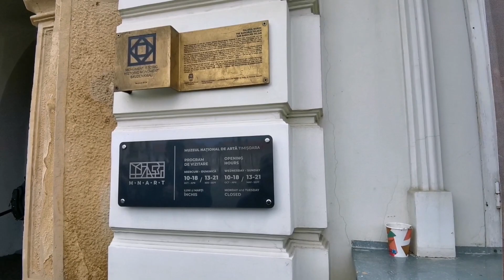Timișoara,Piața Unirii. 13.05.2023